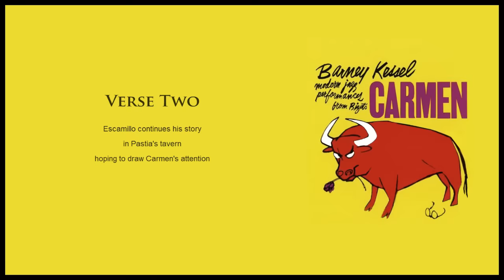Carmen -Toreador Song - Lyrics (by Laurent Naouri)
Toreador Song Carmen opera, composer Georges Bizet - performed live, vocals Laurent Naouri.

Also known as "Votre Toast", cheers and let's hear the 'Toreador'.